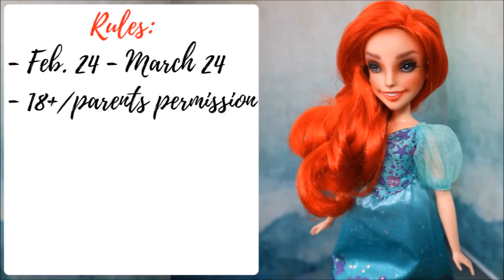ARIEL DOLL GIVEAWAY / GET FREE DISNEY PRINCESS DOLL / WIN A DOLL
How To Win A Doll

OFFICIAL RULES:
- If your age is under 18 you must have your parent’s consent to enter
- Entries close 24th March 11PM CET (Brussels time)
- The winner will be picked randomly from the eligible entries
- Giveaway winners will be announced on the 30th March 5PM CET (Brussels time)
- I will contact the winner through Youtube messages as soon as they have been announced publicly
- Winner need to get back to me within 72 hours to claim their prize, otherwise I reserve the right to pick someone else
- I ask you to be be respectful and to play honestly, for insulting other participants, cheating or demanding you can will be disqualified from this and my future giveaways.
- This is a worldwide giveaway with free shipment. I take all costs.
- The prize will be sent out within 2 weeks after winners have been announced and contacted.

HOW TO ENTER:
- Comment under this video to confirm your participation.

PRIZE:
Ariel Disney Princess Doll Repaint

On my Doll Channel you can find numerous Craft Ideas for Barbie, Monster High, Ever After High dolls. I especially love Easy Crafts and 5 minute crafts! I have lots of DIY Projects and crafts for kids and parents. And I'm just addicted to my 3d pen creating doll shoes, bag, crown, wings and other doll accessoires. Every Wednesday and Friday I post a new Handmade Tutorial about making doll clothes, shoes, furniture, accessoires. And every Friday is a new Monster High Repaint video! So, if you love Barbi dolls, Monster High dolls, Ever After High dolls, 3d pen and 3doodler and just crazy about Custom Doll, OOAK Doll and want to learn how to customize a doll and make doll clothes and shoes very easy - subscribe my channel!